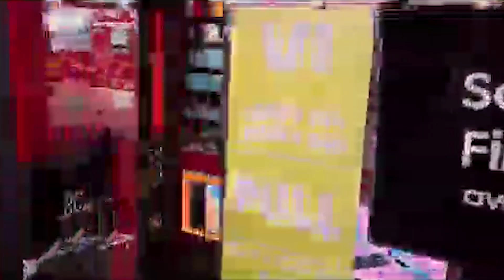എസ്എസ്എൽസി , പ്ലസ്ടു പരീക്ഷകളിൽ വിജയിച്ച കുട്ടികളെ ആദരിച്ചു